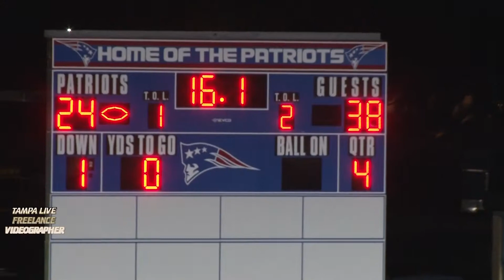Clearwater Tornadoes vs Pinellas Park Patriots - Game 6 2019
Huge comeback for Clearwater over P. Park

BY ERIC HORCHY Suncoast News staff Oct 5, 2019 Updated Oct 5, 2019

Final score: Clearwater 38 Pinellas Park 24.